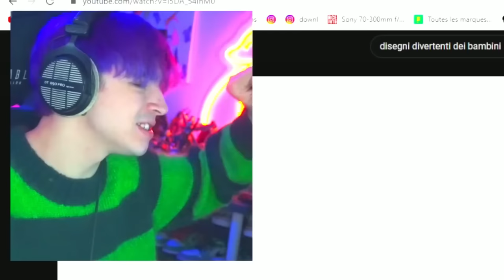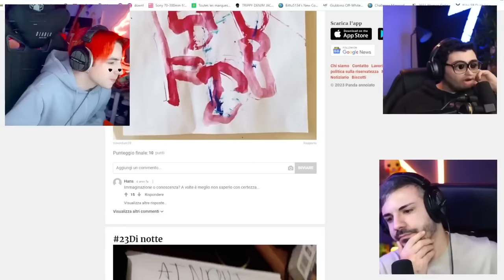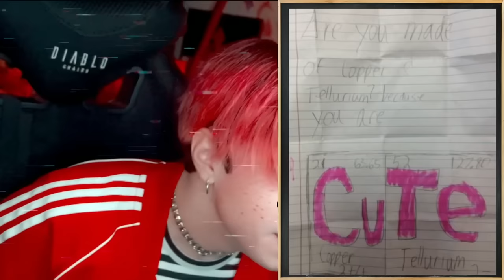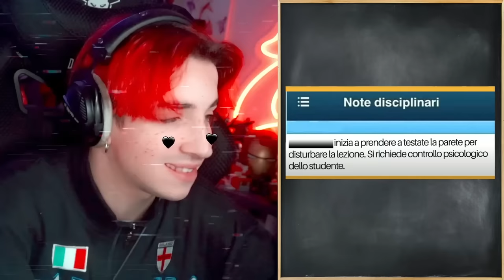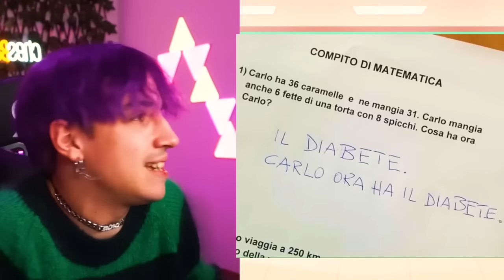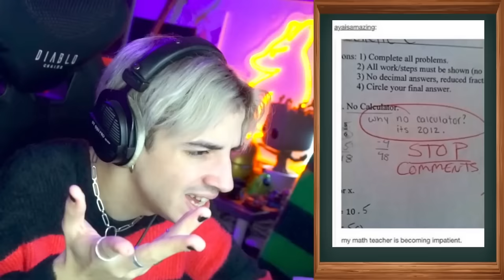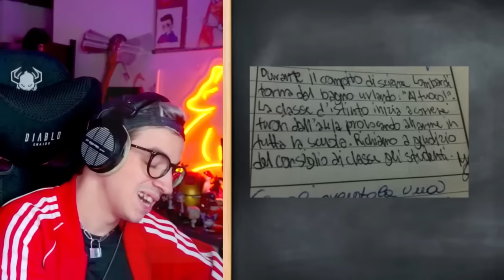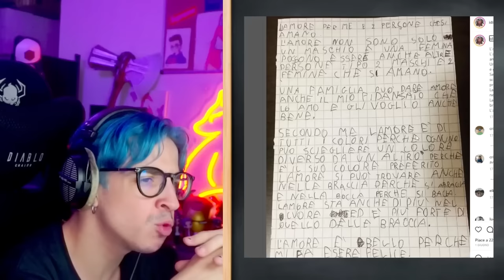LE RISPOSTE PIÙ DIVERTENTI DEI BAMBINI A SCUOLA IL FILM!!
ATTREZZATURA

SOCIAL